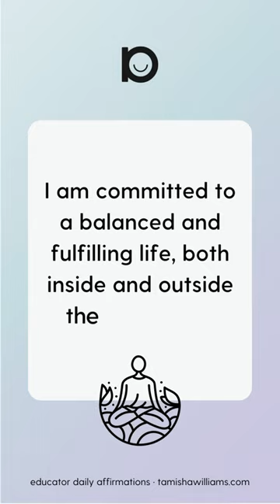31 Daily Affirmations for Educators